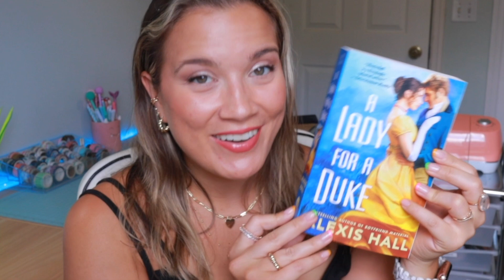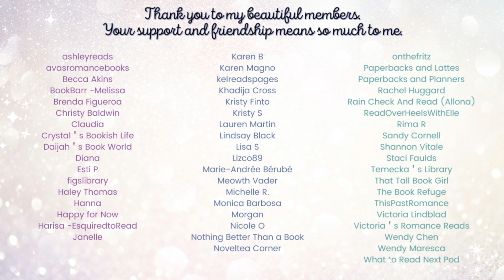The Best Books I Read in May | May Favorites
I'm sharing all of my favorite reads from this past month. What are some of your favorite books that you read this month?

**BOOKS MENTIONED**
Carnal Urges by JT Geissinger
Part of Your World by Abby Jimenez
A Lady for a Duke by Alexis Hall
Crimes of Passion by Jack Harbon
Lotus by Jennifer Hartmann

**PARTNERSHIPS**